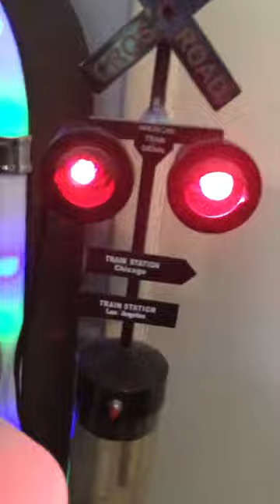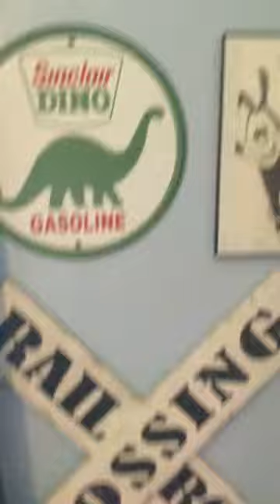Old Setup Tour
Its been a while since the setup has been this way. One of these days I'll show the new one.